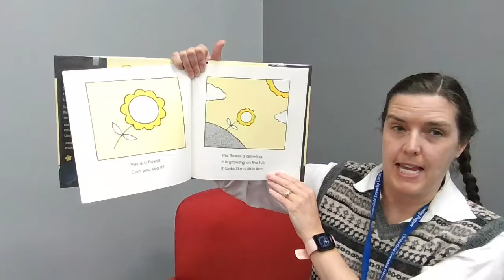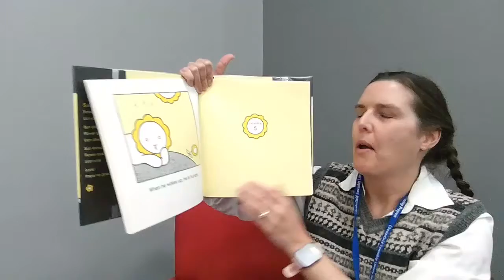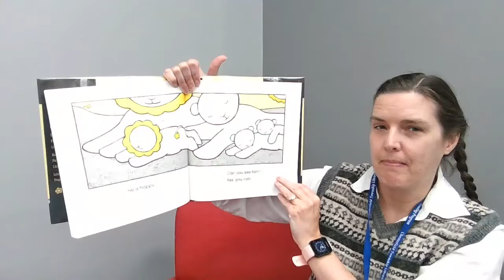Storytime with Ms. Holly - May 12 2021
Storytime with Ms. Holly at the Chesterfield Township Library. May 12, 2021.